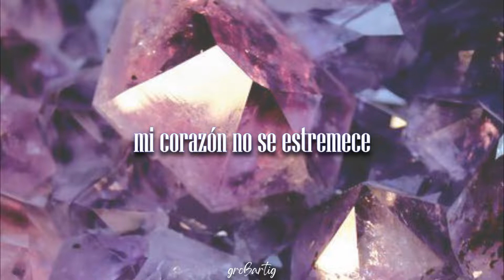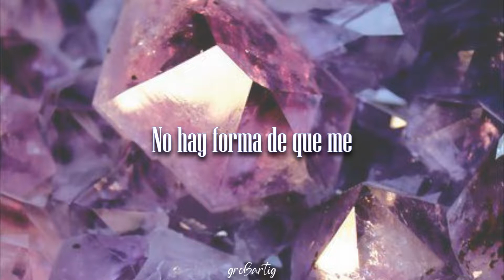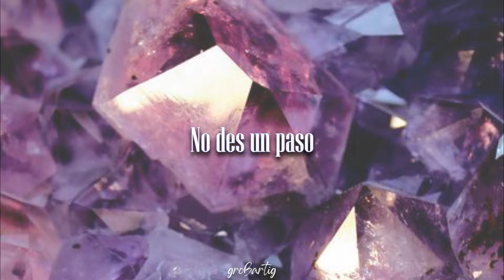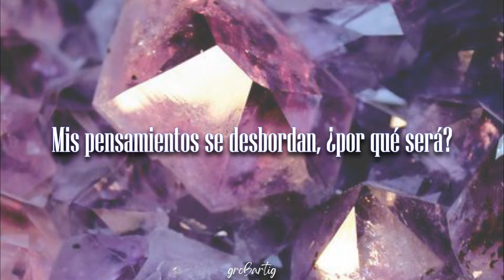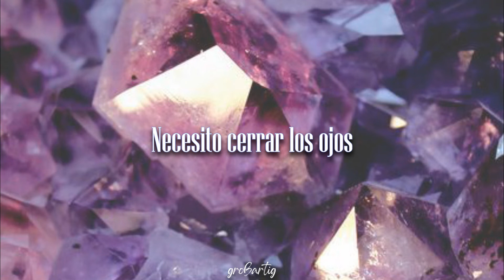Iolite [アイオライト ] - Shu Sakamaki (Diabolik Lovers)//Subtitulada al español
°I need to get some shut eyes°

Álbum: Diabolik Lovers Sadistic Song
# de volúmen: 4
Interpretada por: Sakamaki Shuu (逆巻 シュウ) - (cv.Toriumi Kosuke (鳥海 浩輔)

La canción, la letra, la composición musical, la imagen y el personaje de Shu Sakamaki NO son de mi propiedad, solo hice las traducción al español.